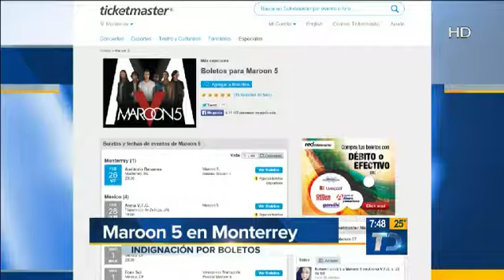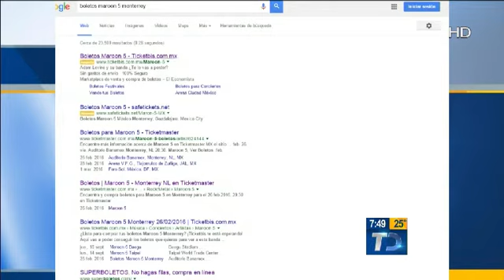Maroon 5 un caos en Monterrey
La pre venta y venta general de boletos para el concierto de la agrupación en Monterrey, se vendieron en cuestión de segundos... Mientras que en reventa están disponibles ¡hasta 4 veces mas caros! Tras los Famosos, Jorge Portillo y Viridiana Velázquez.